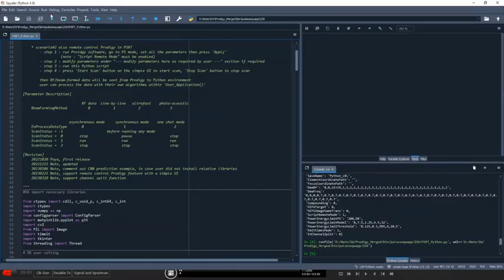Prodigy Python Custom Made UI 20230818